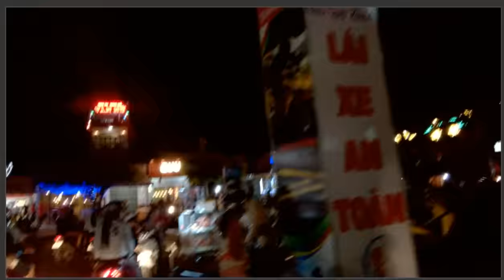Bình Luận Tối Thứ 7 Đi Chơi Vs Đứa Cháu :)) Không Khí Tết Nhộn Nhịp Thật :)))